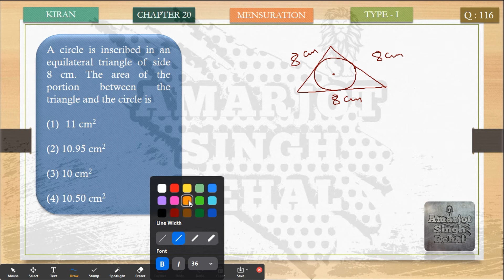A circle is inscribed in an equilateral triangle of side 8 cm. The area of the portion between the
A circle is inscribed in an equilateral triangle of side  8 cm. The area of the portion between the triangle and the circle is

(2) 10.95 cm2

(4) 10.50 cm2